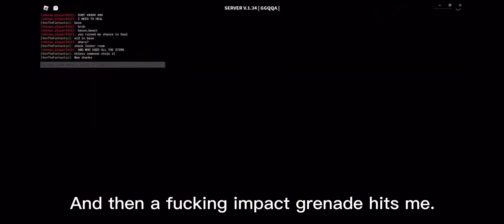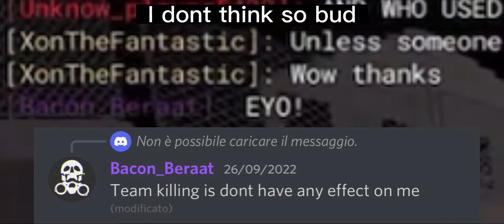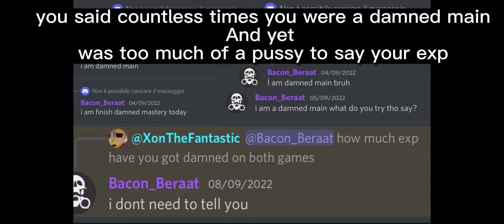Bacon beraat, you absolutely idiot.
Bacon beraat, i’m so glad you quit the discord because i dont want to see you ever again but if you want to come back and explain what kind of thinking you did on the run i’ll be glad to read through it all

Couldnt you use your head for at least 3 minutes before being the most absolute idiot i’ve ever met, you might come from the discord server and being an artist but you’re both demented on the server and on the game.